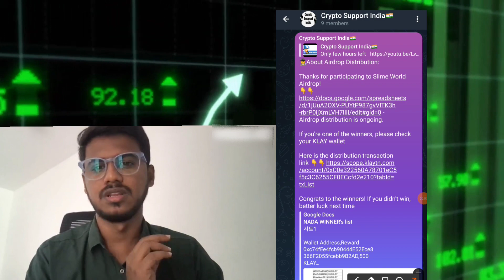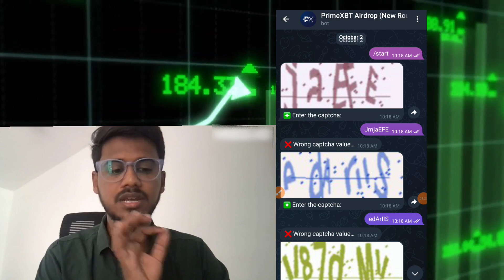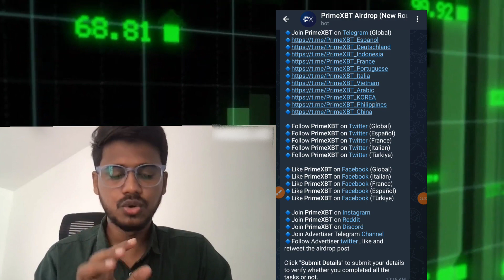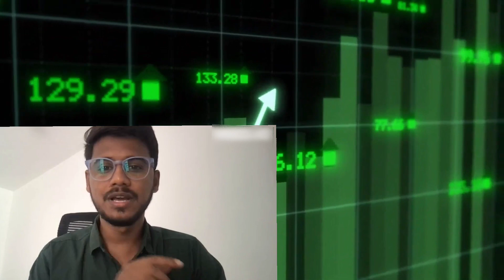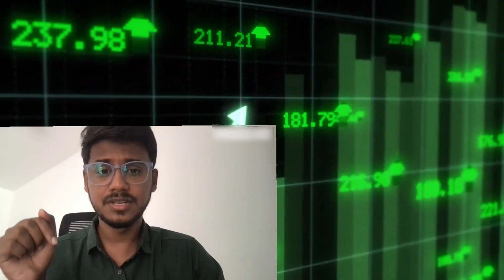🤑Free Airdrop upto 2k USDT🤑 - Posted in Binance feed - Step by Step Explained| Subscribe 🚨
New airdrop: PrimeXBT New Round (USDT)
Total Reward: 2,000 USDT
News: Nasdaq, Guardian, Investing
Winners: 700 Random & Top 50
Distribution: within 2 weeks after ends

Binance feed
Free Airdrop
USDT